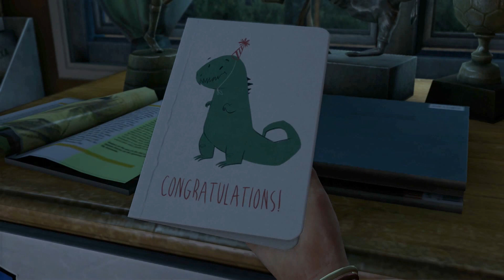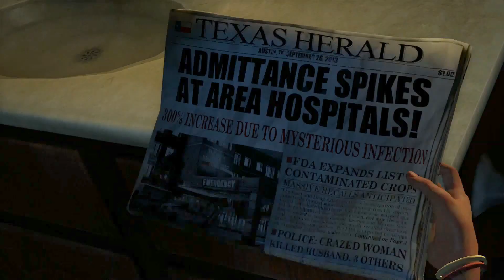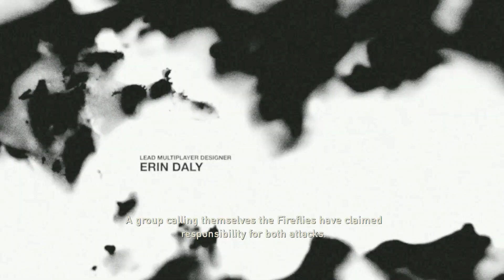The Last of Us Part 1: Sarah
The Last of Us is considered to be one of the greatest video games of all time, so why has it taken me this long to finally play it? Good question, the answer: I don't know.

20 years after a pandemic has radically changed known civilization, infected humans run wild and survivors are killing each other for food, weapons; whatever they can get their hands on. Joel, a violent survivor, is hired to smuggle a 14 year-old girl, Ellie, out of an oppressive military quarantine zone, but what starts as a small job soon transforms into a brutal journey across the U.S.